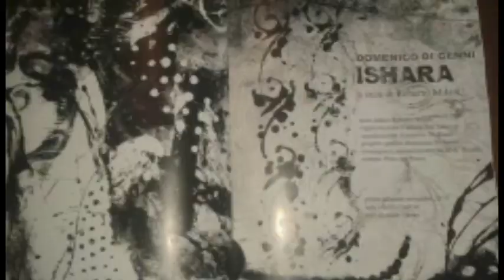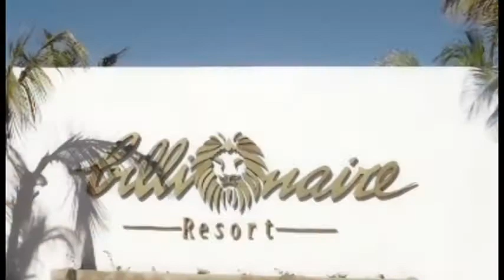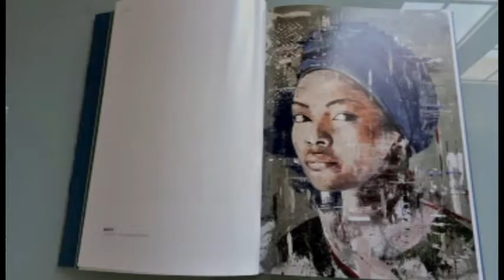Video retrospettivo 2020